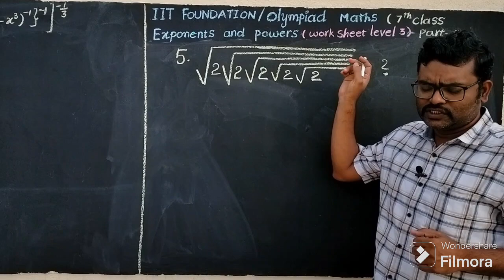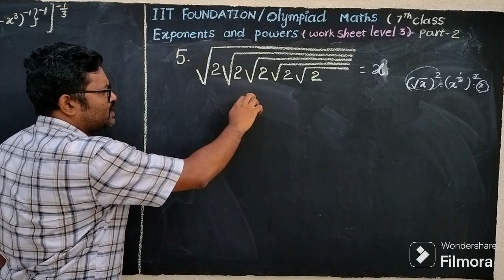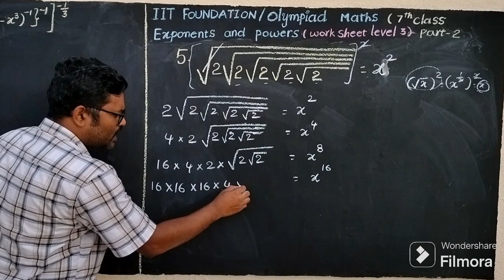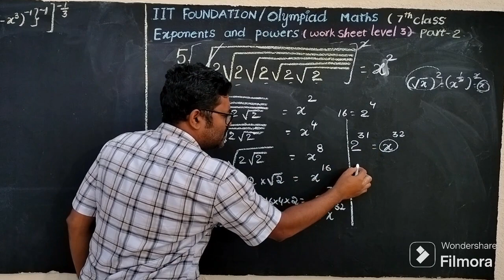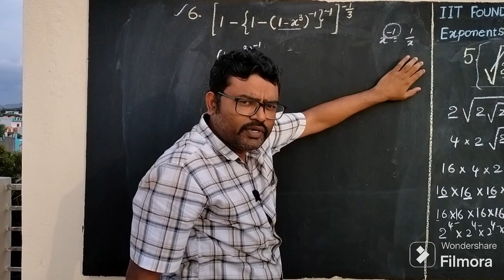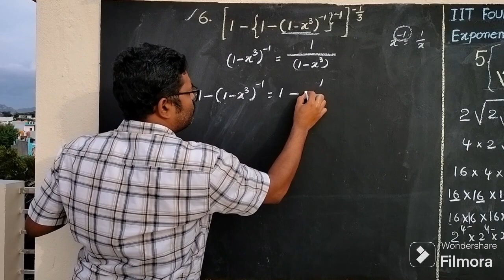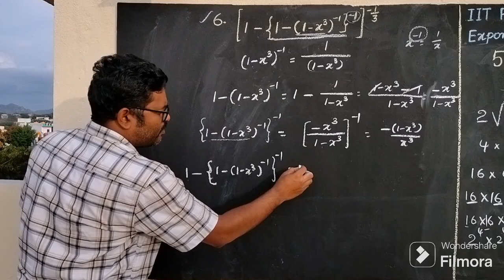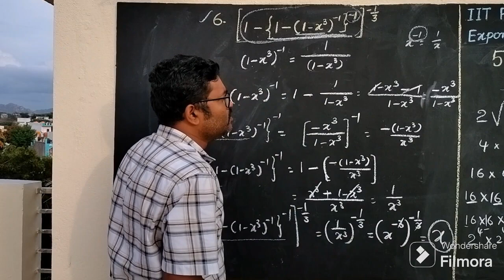Class 7 IIT Foundation/Olympiad maths/Exponents and powers Worksheet Level 3 part 2